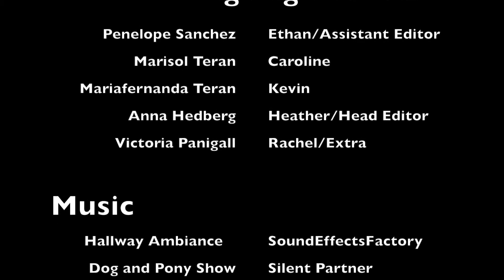Wuthering High School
Yet another English project movie thing.